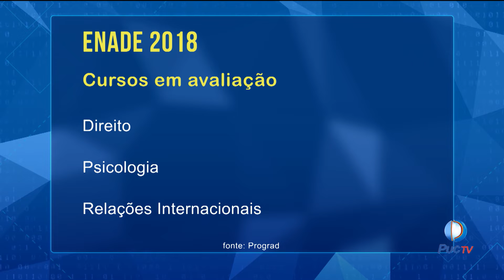Campanha Conquiste o 5 ENADE é apresentada aos alunos de Direito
O Exame Nacional de Desempenho de Estudante (ENADE) é importante para avaliar a qualidade do ensino superior. Esse ano 3100 acadêmicos de 12 cursos da universidade irão fazer a prova do ENADE. A campanha Conquiste o 5 É Desafio, É Vencer! Busca preparar os alunos para realizar a prova com êxito visando qualificação pessoal e profissional.

INFORMAÇÕES:
Assista: